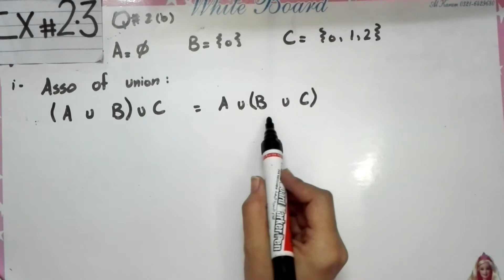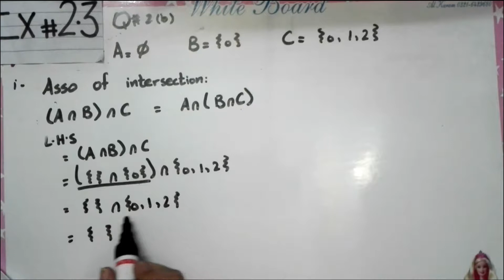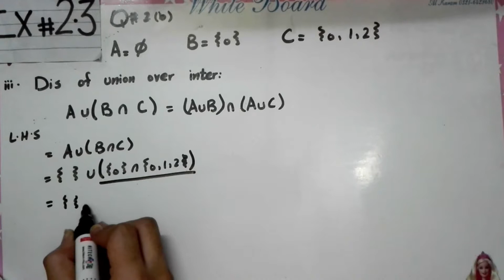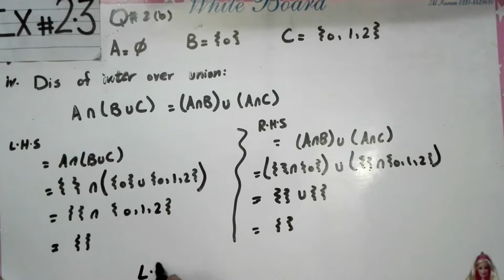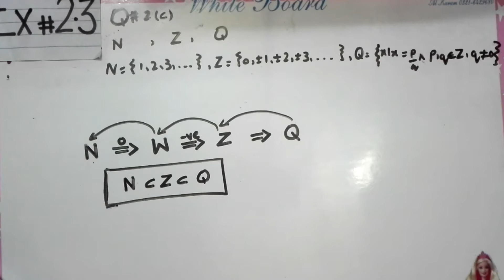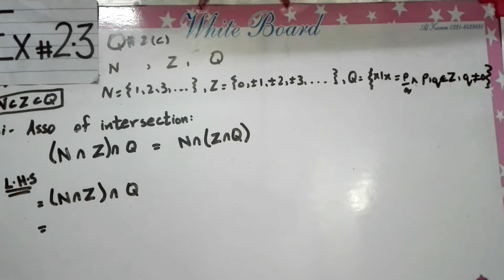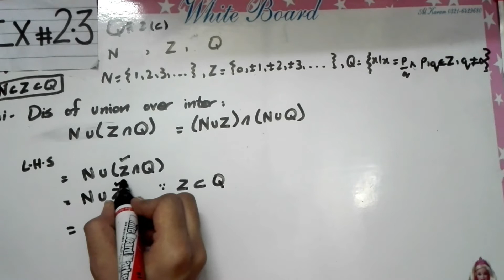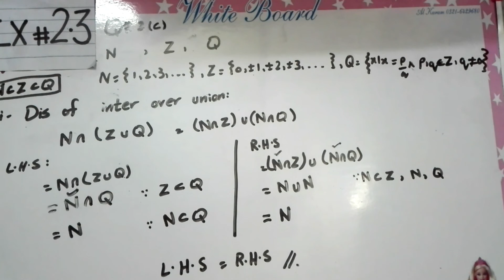FSc Math Part 1, Ch 2, Exercise 2.3 Lec3 (Question#2(b+c) with complete parts)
This video contains the solution of Exercise 2.3(Question#2(b+c)).

Punjab text book board + Sindh text book board +KPK text book board of Intermediate( Part-1).This is a lecture for the students of Pre-Engineering as well as Computer Science.Best of Luck and subscribe my channel for more videos.